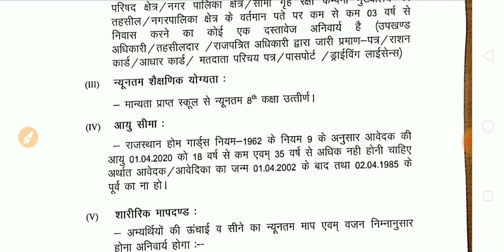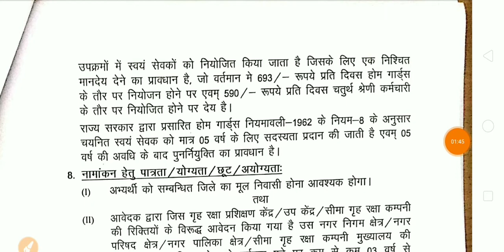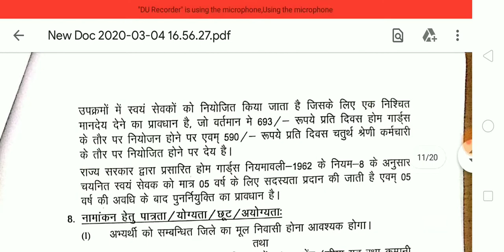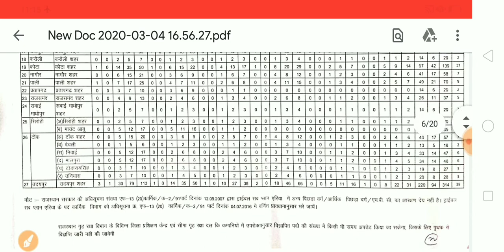राजस्थान होमगार्ड भर्ती 2020 आवेदन करते समय रखें यह ध्यान।।Rajasthan homegard bharti online aavedan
राजस्थान होमगार्ड भर्ती 2020 आवेदन के लिए क्या-क्या चाहिए?राजस्थान होमगार्ड भर्ती 2020 आवेदन करने के लिए क्या-क्या डॉक्यूमेंट चाहिए?राजस्थान होमगार्ड भर्ती 2020 आवेदन करने के लिए क्या-क्या योग्यता होनी चाहिए?

होमगार्ड भर्ती 2020 की पूरी जानकारी ।Rajasthan home gard bharti 2020 full information।Rajasthan homegard bharti 2020 kis jile me kitne pad khali hai।। राजस्थान होमगार्ड भर्ती 2020 किस जिले में कितने पद खाली हैं। राजस्थान होमगार्ड भर्ती कहां कितने पद खाली हैं। राजस्थान होमगार्ड भर्ती कहां कितने पद रिक्त हैं। राजस्थान होमगार्ड भर्ती किस जिले में कितने पद रिक्त हैं
राजस्थान होमगार्ड भर्ती जिले वाइज पदों की संख्या। Rajasthan homegard bharti 2020 jile wise padon ki sankhaya
Rajasthan home gard bharti 2020/राजस्थान होमगार्ड भर्ती 2020 के लिए योग्यता क्या है? राजस्थान होमगार्ड भर्ती 2020 की संपूर्ण जानकारी/राजस्थान होम गार्ड भर्ती 2020/राजस्थान होम गार्ड भर्ती 2020 के फॉर्म कब से भरे जाएंगे?Rajasthan home gard bharti 2020 new online form date/राजस्थान होमगार्ड भर्ती 2020 की नई आवेदन डेट/Rajasthan homegard bharti kis jile me kitne pad khali h/राजस्थान होम गार्ड भर्ती किस जिले में कितने पद खाली है/kis jile me kitne pad rikt h/राजस्थान होम गार्ड भर्ती 2020 किस जिले मे कितने पद रिक्त हैं? Rajasthan homegard ka form kahan se bhre/राजस्थान होम गार्ड भर्ती 2020 का फॉर्म कहां से भरे राजस्थान होम गार्ड भर्ती किस जिले में कितने पद खाली है,homegard bharti kis jile me kitne pad h
राजस्थान होमगार्ड भर्ती 2020 ये विद्यार्थी नहीं भर सकते फॉर्म। होमगार्ड भर्ती 2020 की संपूर्ण जानकार
राजस्थान होमगार्ड भर्ती 2020/होमगार्ड भर्ती 2500 पदों पर हो रही है/होमगार्ड भर्ती ऑनलाइन आवेदन करें
Rajasthan homegard bharti 2020
Vedio reacording by DUrecorder for Googleplaystore product

homegardbharti Rajasthan
By Rajendra kumar